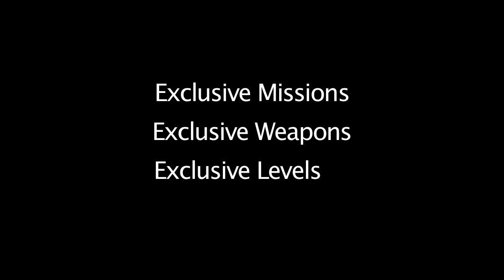Sniper: Ghost Warrior : PS3 Exclusive Headshot ! Trailer (PS3) [HD] TheMAGamez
Formats:   PC, X360, PS3
Out:   June 2010 (PC X360)
                  Q1 2011 (PS3)
Publisher:  City Interactive

When the democratic government of Isla Trueno is overthrown, an aggressive and hostile military command rises to power. A highly trained special ops unit is sent in to help the rebels accomplish objectives that only a sniper can handle. In addition to intense sniper missions, players will also take part in a variety of assault scenarios where their prowess with weapons will be a huge help to the undermanned rebels.

Sniper: Ghost Warrior features the challenging, non-linear and strategic gameplay and mission variety that made it a success on other platforms, and adds a host of new features, including:
o Fully upgraded gameplay and graphics;
o Exclusive single player missions for PS3TM owners;
o Bonus multiplayer maps;
o Exclusive new multiplayer modes including Capture the Flag and Hard Core difficulty mode
o Exclusive new sniper rifles including the L96 and the M200 Intervention
o Bonus single-player challenge: Additional mission with Hard Core mode to challenge the very best players.